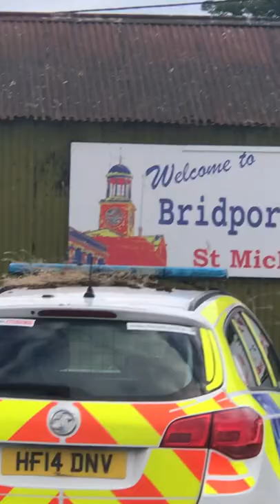Seagull builds nest on police car